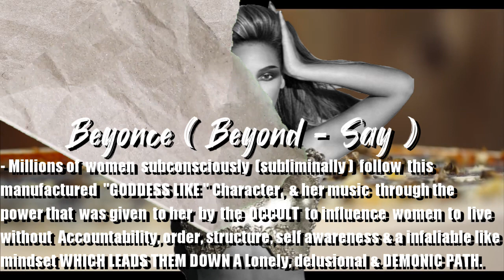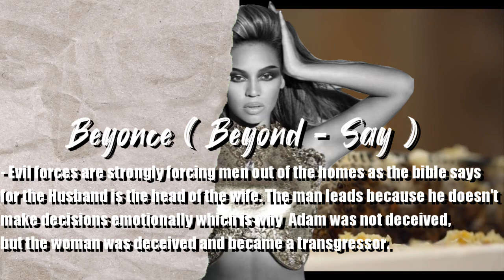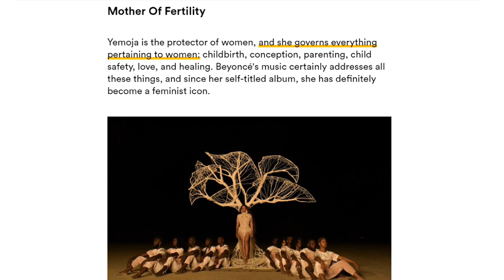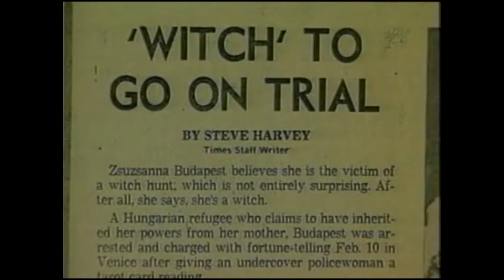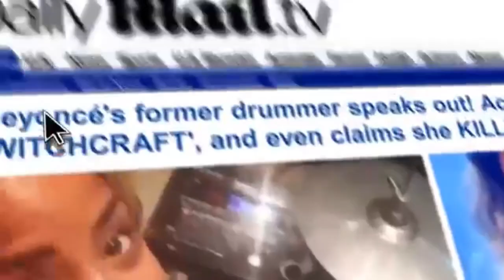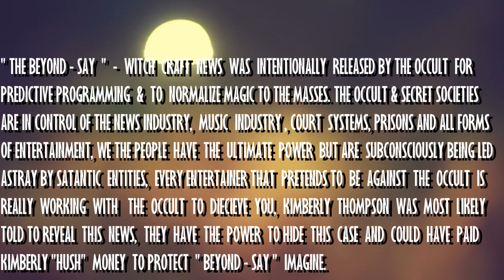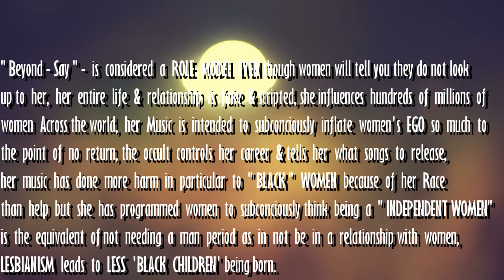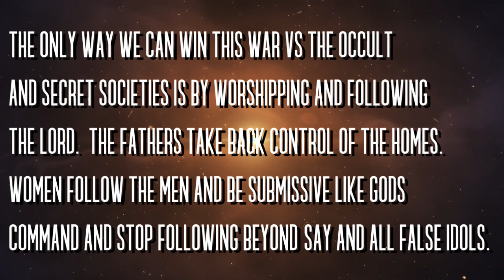Beyonce - Manufactured QUEEN Of Feminism & GODDESS MOVEMENT ( Beyhive )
Beyonce - Manufactured Queen Of Feminism & GODDESS MOVEMENT